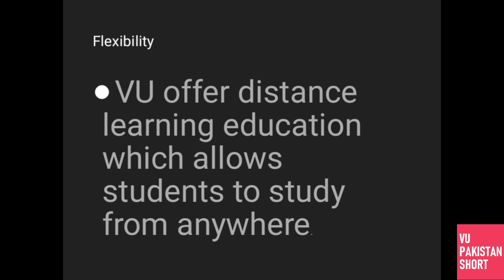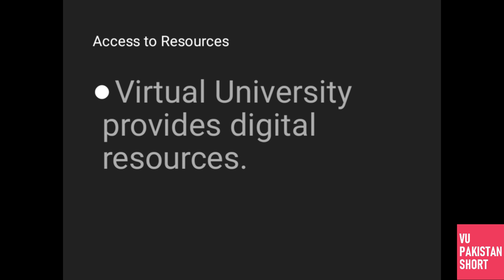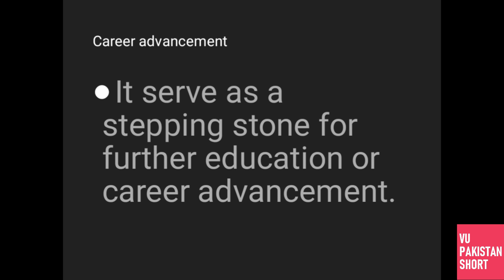Why Virtual University Associate Degree is best?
This informative video explores Why Virtual University Associate Degree is best. Many universities are offering associate degrees but virtual university associate degree program is different and better than other. So in this video I have explored the reason behind it that why Virtual university associate degree program is better than other universities degree program.